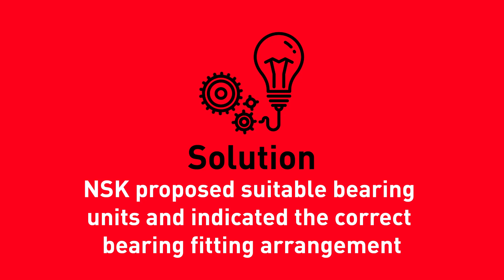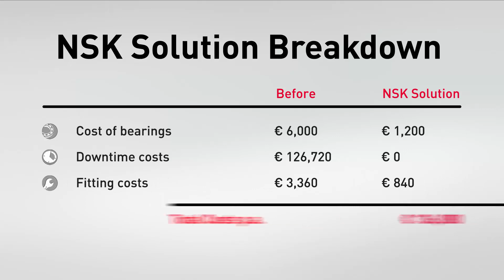Industrial Fan Unit – Power Generation - NSK – AIP – Success Story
Industrial fan unit failure reduction and over  134.000€ cost savings - As part of our Added Value Programme AIP the recommendation of our NSK experts helps to reduce failures and downtime for industrial fan units at an energy producer in the UK.

Success Story Introduction:
An energy producer in the UK was experiencing frequent breakdowns due to bearing failure within two industrial fan units. The critical assets were operating 24/7. On average the bearings on each fan unit failed every 3 months. NSK performed an application review. The route cause of failure was attributed to incorrect bearing fixing arrangement. NSK recommended using high capacity Spherical Roller Bearings used within SNN Plummer Blocks. A trial was conducted resulting in zero bearing failures over a 12 months period, with significant improvements in performance and reduced maintenance and associated downtime costs, with 4 times greater life.

About NSK Europe:
NSK products and solutions are everywhere where something is moving – even deployed under the hardest of conditions. Our high precision roller bearings and ball bearings are spinning away in wind turbines and machine tools, our linear systems are hard at work in production lines. As a worldwide strategic partner to the top automobile manufacturers and suppliers, NSK provides solutions that offer more performance while taking up less space. Intelligent steering systems, engine, wheel hub and transmission bearings – our OE car parts not only ensure more efficient use of fuel, but also increased safety for automobiles.